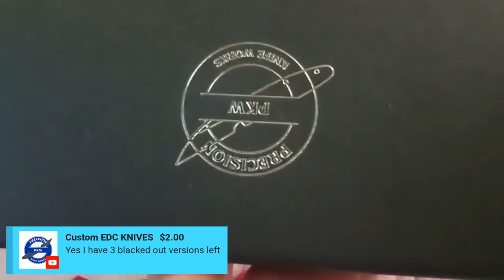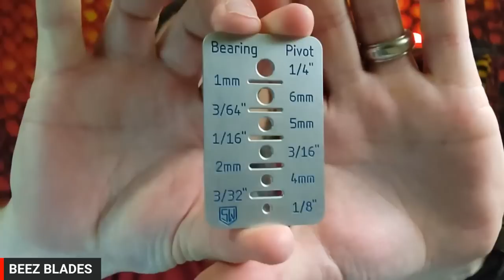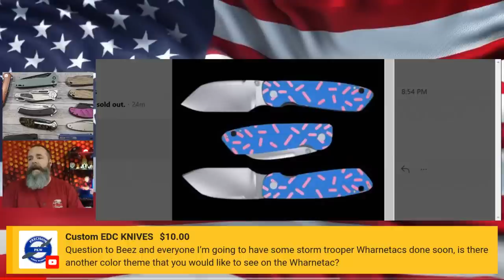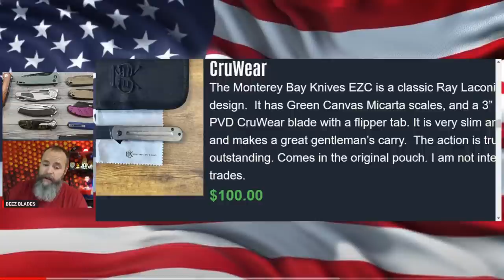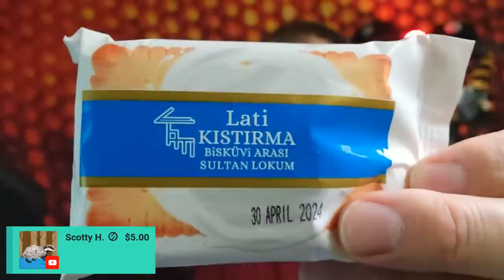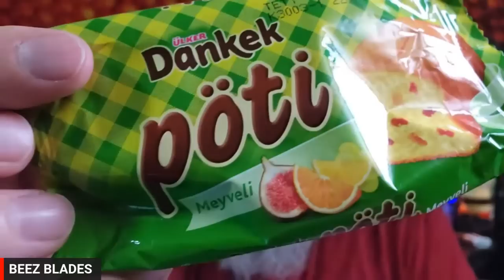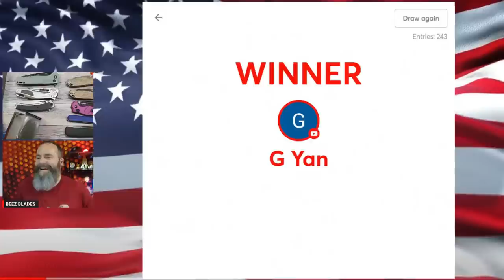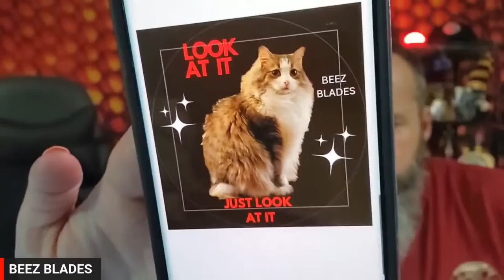HOT SUMMER KNIVES OF 2023! GIVEAWAYS KNIFE TALK KNIFE COMMUNITY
Scroll For Codes, Knives, Sharpening, EDC Gear, and Recommended Retailers

Beez Blades Amazon Shop

Kizer Brat on Amazon
Kizer Sheepdog Clutch Lock
Kizer Micarta Drop Bear
Kizer Carbon Fiber Original
Trivisa Aries 01
Trivisa SGR-07
TEKTO F3 Charlie

MOJAVE OUTDOOR EBAY 10% Code BEEZBLADES
MOJAVE OUTDOOR 10% AMAZON Code BeezBlades

*Knife Maintenance

CRKT BIT DRIVER with bits

CIVIVI Keychain Bit Driver

Doo Dads (Mirofiber Swabs)

Loctite Stick

Loctite Threadlocker

KPL Knife Pivot Lube

KPL Knife Pivot Lube Combo pack

KPL Bundle Kit

Knife Maintenance Mat

ATOMA 140 DIAMOND STONE

ATOMA 400 DIAMOND STONE

ATOMA 600 DIAMOND STONE

ATOMA 1200 DIAMOND STONE

*MORE KNIVES
QSP Penguin Amazon (20 versions)

 Beez Blades
 3541 DAYTON XENIA RD.